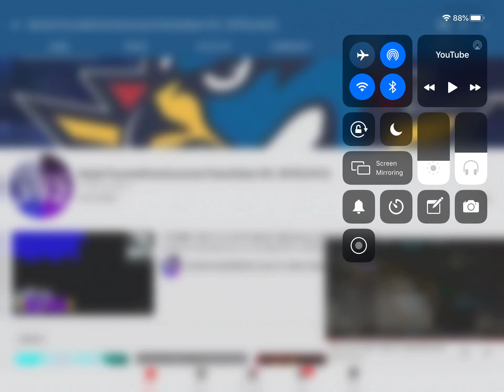[Last Shoutout For Now] Shout Out To MediaThunderBirdsGeneratorLogoMaker432 HD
Yes I’m Taking another break off of Shoutouts Until July something due to the list for uploads for June 2020 that’s why 5th 30th